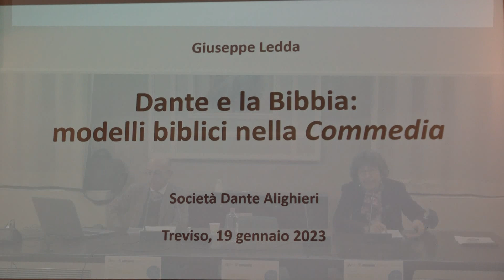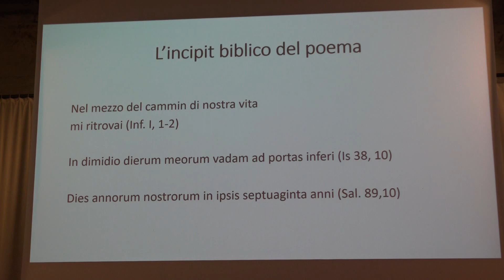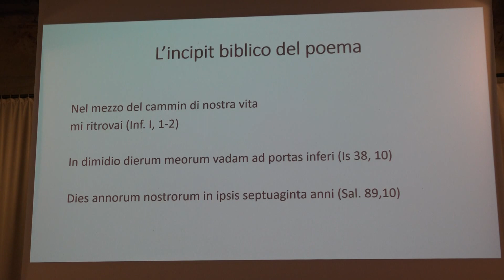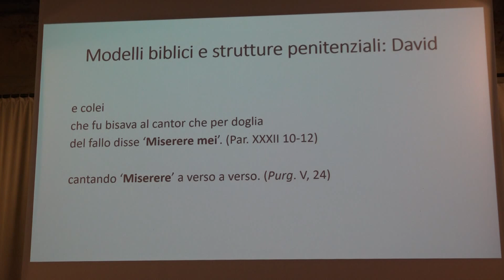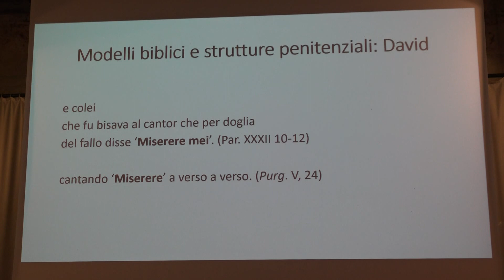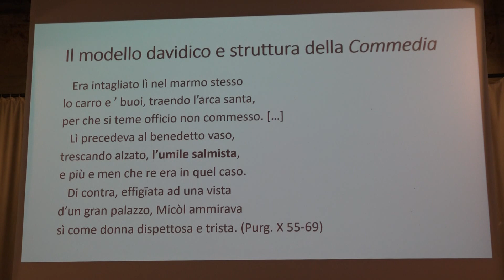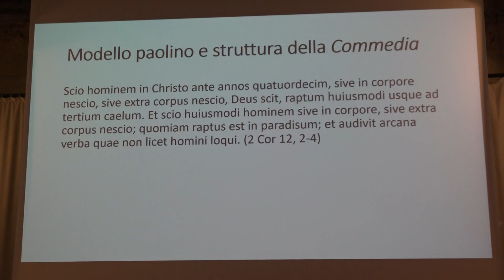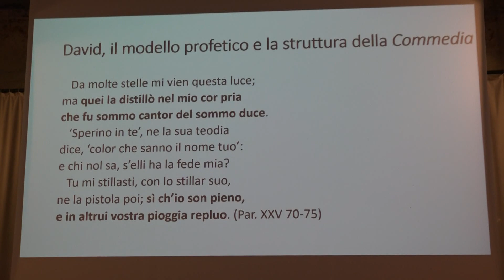Società Dante Alighieri-Comitato di Treviso- "Dante e la Bibbia" a cura di Giuseppe Ledda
Società Dante Alighieri-Comitato di Treviso
Incontri culturali anno accademico 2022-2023
Conferenza: "Dante e la Bibbia: modelli biblici nella Commedia"
a cura di Giuseppe Ledda